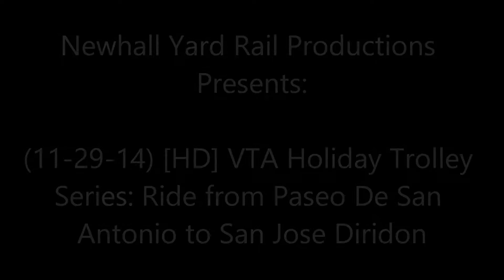(11-29-14) [HD] VTA Holiday Trolley Series: Ride from Paseo De San Antonio to San Jose Diridon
(Watch in HD) The VTA Holiday Trolley is back for the holidays! This year, we take a ride on Historic Trolley Car #2001. Historic Trolley Car 2001 was built in Milan, Italy in 1928 where it originally operated until the mid-1980's, when it was donated by the Italian government to the San Jose Trolley Corporation. This is 1 of VTA's 6 restored trolleys that can be seen and ridden at the San Jose Historical Museum in Kelly Park. Enjoy!